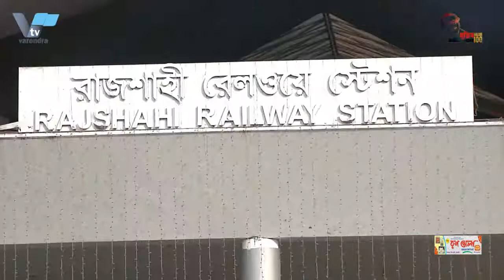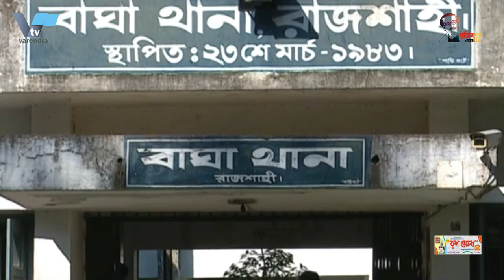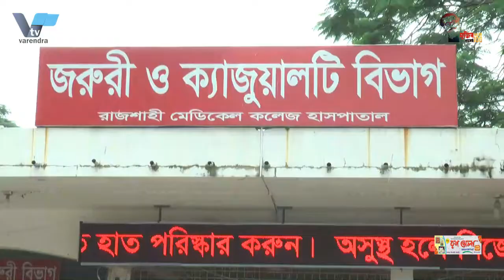রাজশাহী রেল স্টেশনে কালোবাজারে টিকিট বিক্রির দায়ে এক রেলওয়ে কর্মচারীকে সাময়িক বরখাস্ত